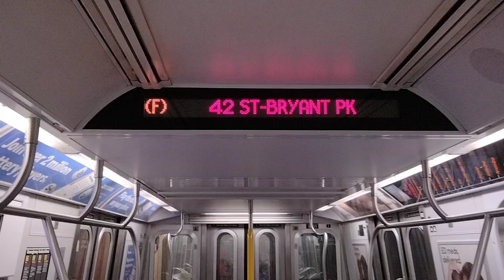New announcement at 42nd Street on the F and M lines (I know I'm late lmao)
Recorded last month